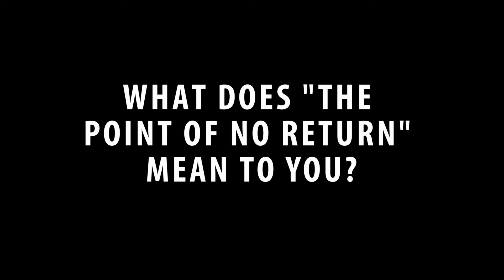DICE Point of No Return: Mandhla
Point of No Return is a new video series exploring our 2020 theme, featuring artists and organisers talking about their desires and expectations for their lives and work. The third video in the series features multimedia performance artist Mandhla.

All videos are shot and edited and curated by artist Adrian Blount (Godxxx Noirphiles, House of Living Colors).

The theme of the 2020 edition is POINT OF NO RETURN. Far before the new global reality of  COVID-19, musicians, artists, and their corresponding communities faced widespread precarity, inequality and discrimination. Beyond the Point of No Return the future is uncertain, and there is a necessity for new and more equitable structures, safety-nets, and expanded access.

Our programme consists of workshops, seminars, panels, and performances which will address the following questions: Who needs support? Which communities are disproportionately disadvantaged by a crisis? How do we make sure there are music spaces to come back to?